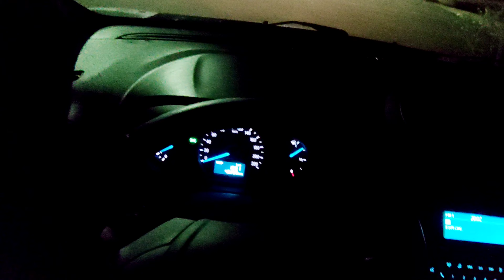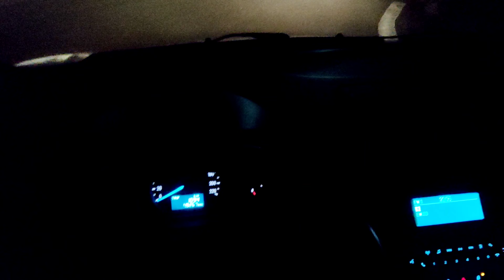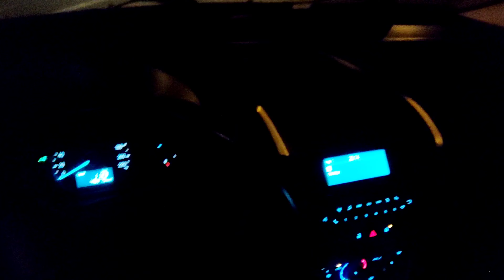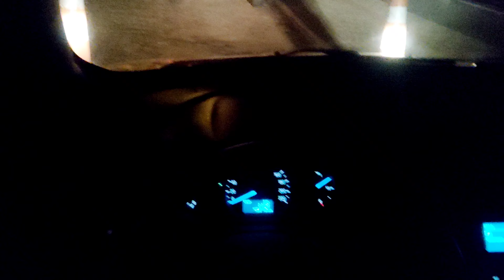CAR VLOG PELA PRIMEIRA VEZ - EM BUSCA DA CNH PART9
Nesse vídeo eu faço meu primeiro car vlog no canal, um verdadeiro sonho realizado comprar comprando ou não tenho orgulho de fazer aulas